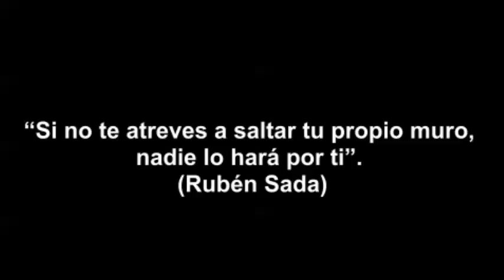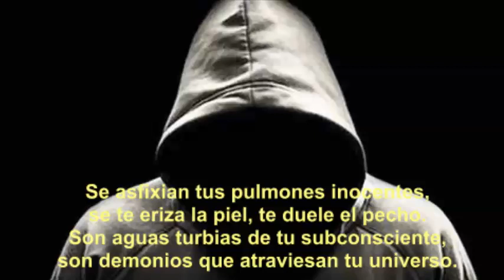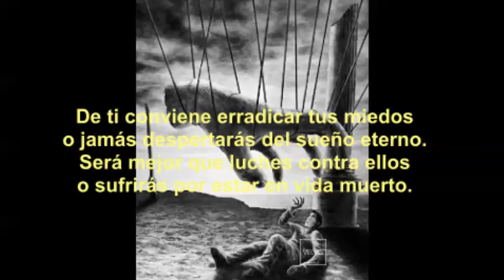Rubén Sada - TUS MIEDOS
Versión musicada de mi poesía TUS MIEDOS (Psicopoesía).

TUS MIEDOS

Queriendo apoderarse de tu mente,
hay fantasmas, se esconden al acecho,
tiene abismos profundos tu consciente,
y oscuros túneles transitan del cerebro.

Se asfixian tus pulmones inocentes,
se te eriza la piel, te duele el pecho.
Son aguas turbias de tu subconsciente,
son demonios que atraviesan tu universo.

Obnubilan tinieblas tu camino,
surgen molinos de viento quijotescos
están adentro, pues nunca han existido
y paralizan tu indefenso trayecto.

Ponen tus miedos en tus ojos velos
que ahora te impide ver el sendero.
Se apoderan de ti, te dejan ciego,
con vulnerabilidad de tu yo interno.

Son hienas bravas sedientas de sangre,
son jauría de lobos que andan sueltos:
Ellos fácil, devoran a cobardes,
y a solitarios en noche de invierno.

Tranquilo, los miedos no existen fuera,
sólo están en tu mente y en tu adentro.
El pánico es parálisis, ceguera.
Aún si no ves claro el camino, ¡enfréntalo!

De ti conviene erradicar tus miedos
o jamás despertarás del sueño eterno.
Será mejor que luches contra ellos
o sufrirás por estar en vida muerto.

"Si no te atreves a saltar tu propio muro, nadie lo hará por ti. (Rubén Sada).